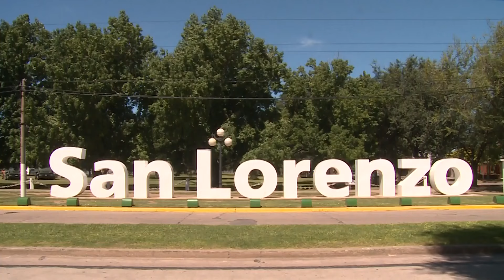Tráiler Programa Nuestro Ejército - Campo de la Gloria - 3 Febrero 2024